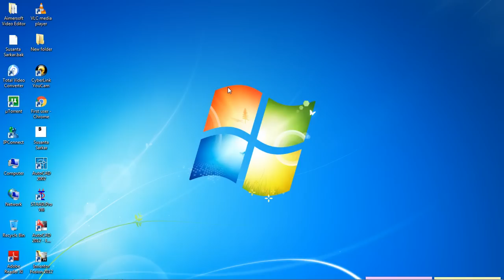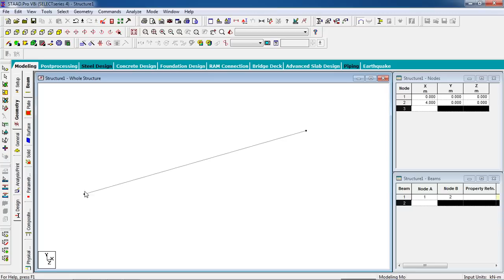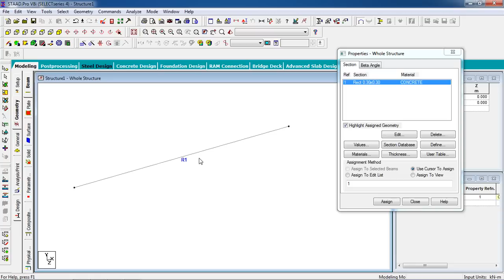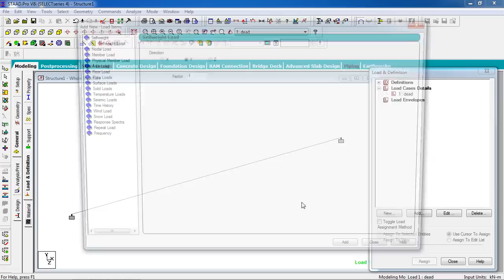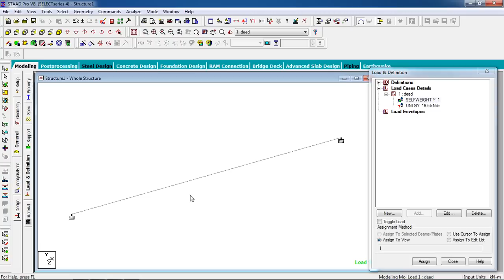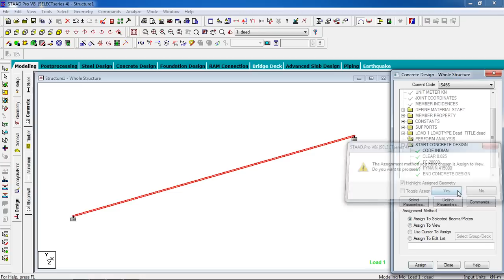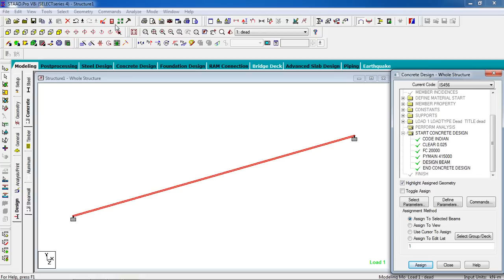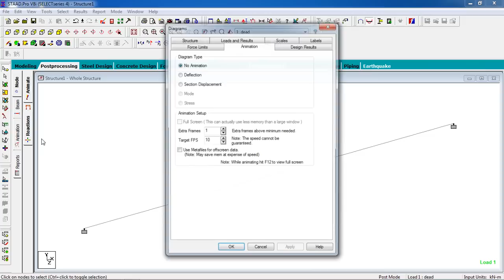STAAD Pro Tutorials - RCC Beam Design ( Day 4 ) ( Civil Engineering )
If you have any problem on STAAD Pro or need any help comment on the video or contact with me via " "